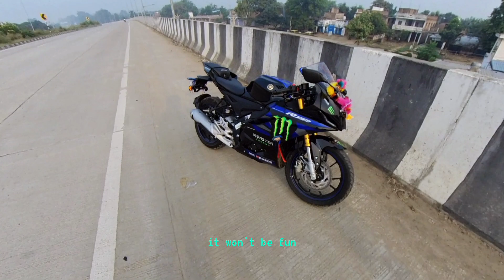Fast ride✅ || R15M ko chale ke maja🙂 aa gya 😍@rockingtravel9893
Follow me-

MY EQUIPMENTS-

gopro mic